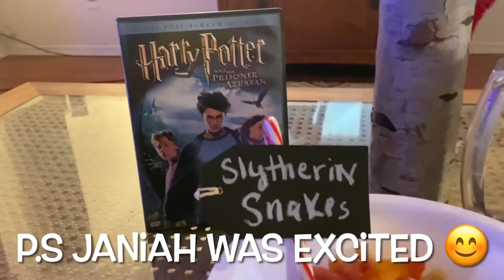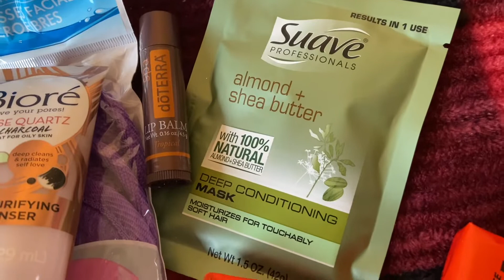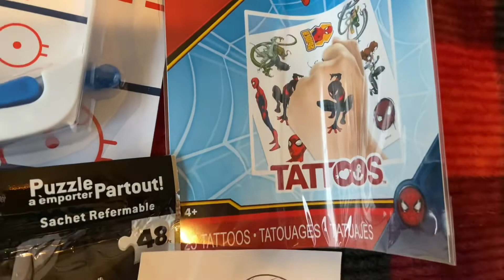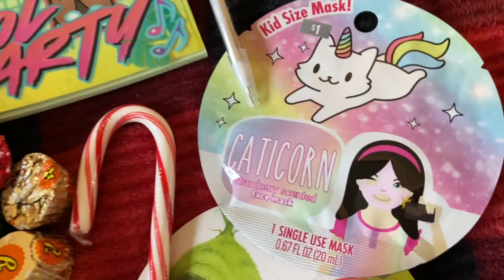Making tamales with the fam and sienna Jayde cuts her hair 😱